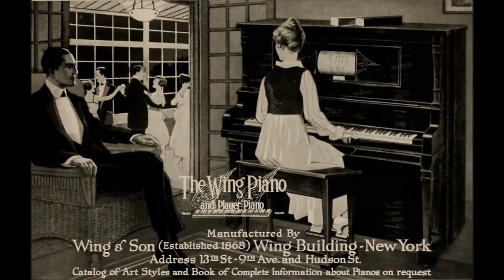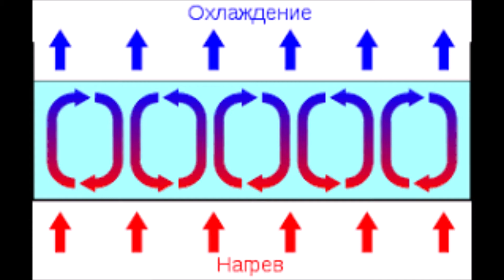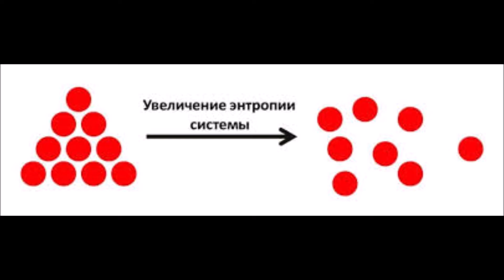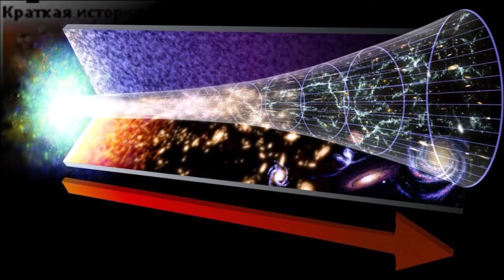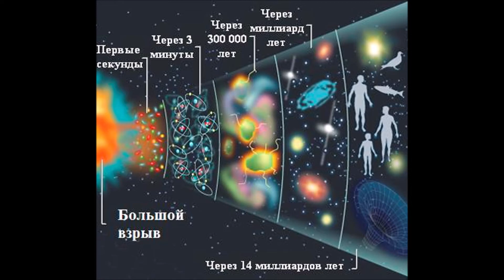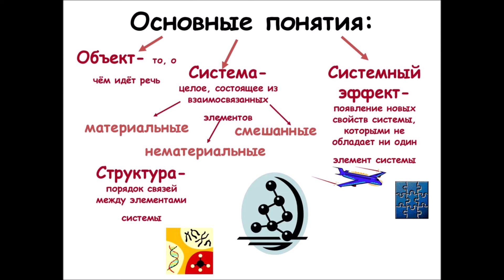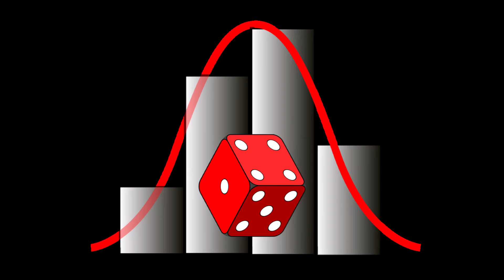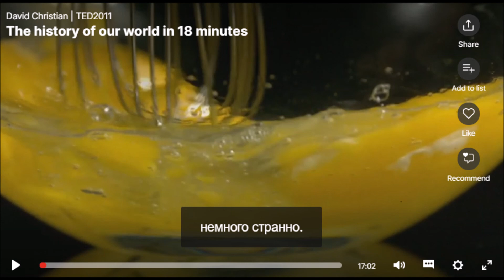4. Илья Пригожин и "стрела времени"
2. Текст данного видео -